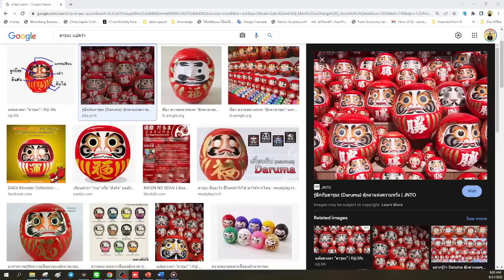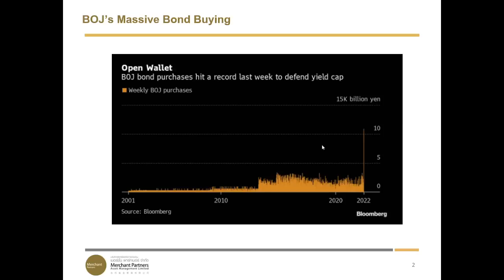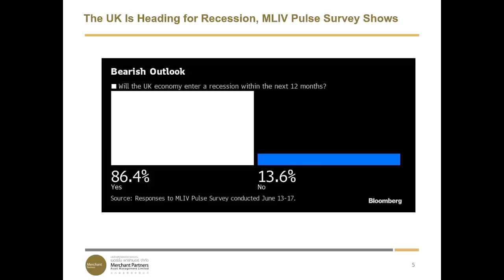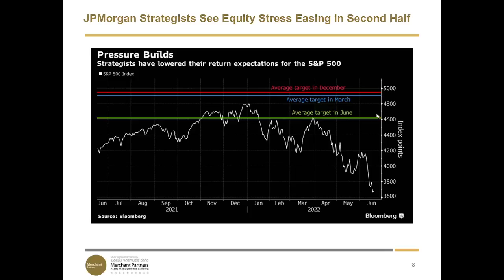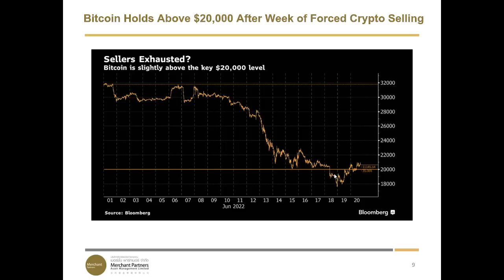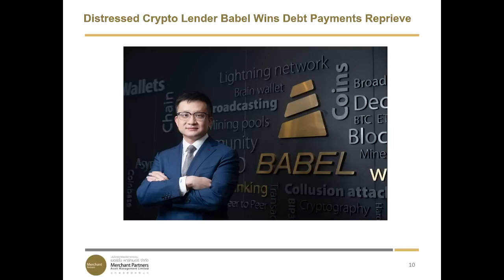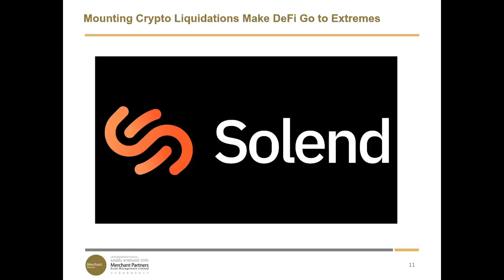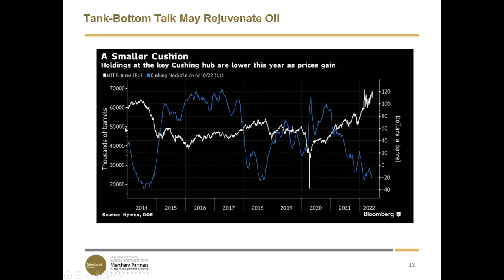Early Stage อย่าเพิ่งดีใจตอนนี้แค่พักยกแรก วิเคราะห์ Recession จุดเปลี่ยนจะอยู่ตรงไหน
Live ประกิต 8.30 น.
ตลาดหุ้นสหรัฐฟื้นตัว แต่ Goldman Sachs และ Morgan Stanly มองตลาดยังมีแววลงต่อ
ก็ออกจะเขินๆหน่อย เมื่อ โจ ไบเดน อาจพิจารณาลดภาษีสินค้าจากจีนบางรายการ
วิเคราะห์ Recession ตกลงเกิดขึ้นหรือยัง
SET Index อยู่ในสถานการณ์เบี้ยหัวแตก มูลค่าการซื้อขายลดน้อยลง เงินกระจุกอยู่ในหุ้นไม่กี่กลุ่ม แล้วกลุ่มไหนเอาจะเอาตัวรอดได้